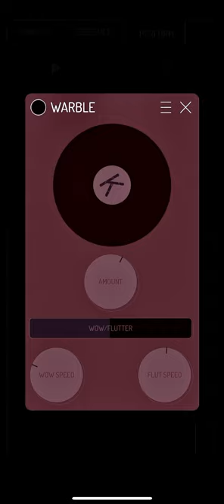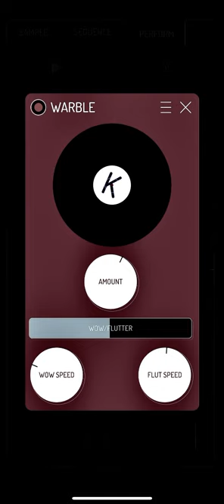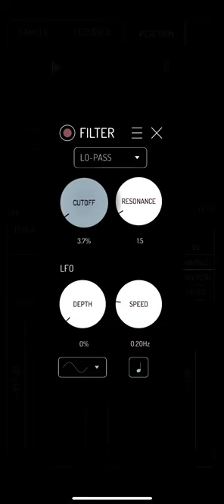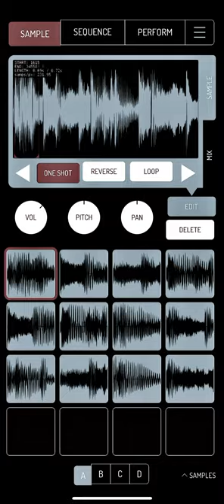Koala Sampler Chopping Samples #3.00/ 2Pac Workflow Experiment 🧪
Chopped Up A Sample Using The Koala Sampler App. The Sample Is From 2Pac’s Me Against The World Album. The Song Is Called “Temptations”.